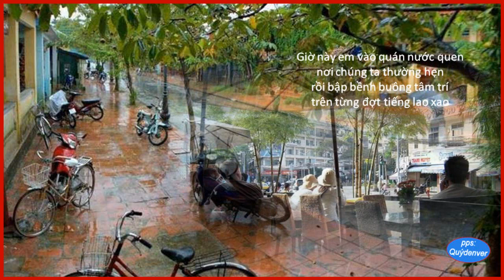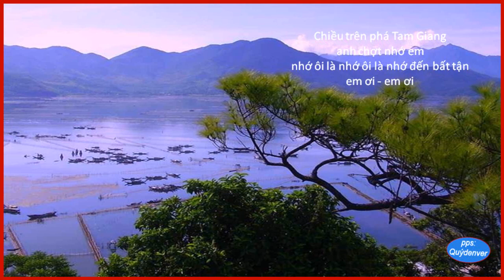Tưởng Niệm Thi Sĩ Tô Thùy Yên (1938 - 2019).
Chiều trên Phá Tam Giang
Thơ Tô Thùy Yên - Nhạc Trần Thiện Thanh
Minh Châu hát - Đinh Sinh Long đàn.
- Tô Thùy Yên -

1.
Chiếc trực thăng bay là mặt nước
Như cơn mộng nhanh
Phá Tam Giang, phá Tam Giang
Bờ bãi hỗn mang, dòng bát ngát
Cát hôn mê, nước miệt mài trôi
Ngó xuống cảm thương người lỡ bước
Trời nước mông mênh, thân nhỏ nhoi
Nhớ câu ca dao sầu vạn cổ
Chiều dòn tan, nắng đọng nứt ran ran
Trời thơm nước, thơm cây, thơm xác rạ
Thơm cả thiết tha đời
Rào rào trận gió nhám mặt mũi
Rào rào trận buồn ngây chân tay

Ta ngó thấy ghe thuyền quần tụ
Từng đoàn như trẻ nhỏ ghê ma
Ta ngó thấy thuỳ dương gãy rủ
Từng cây như nỗi bất an già
Ta ngó thấy rào chà cản nước
Từng hàng như nỗ lực lao đao
Ta ngó thấy nhà cửa trốc nóc
Từng ngôi như mặt đất đang gào
Vì sao ngươi tới đây?
Hỡi gã cộng quân sốt rét, đói
Xích lời nguyền sinh Bắc, tử Nam
Vì sao ta tới đây?
Lòng xót xa, thân xác mỏi mòn
Dưới mắt người làm tên lính nguỵ

Ví dầu ngươi bắn rụng ta
Như tiếng hét
Xé hư không bặt im
Chuyện cũng thành vô ích
Ví dầu ngươi gục
Vì bom đạn bất dung
Thi thể chẳng ai thâu
Nào có chi đáng kể
Nghĩ cho cùng, nghĩ cho cùng
Ví dầu các việc ngươi làm, các việc ta làm
Có cùng gom góp lại
Mặt đất này đổi khác được bao nhiêu?
Ngươi há chẳng thấy sao
Phá Tam Giang, phá Tam Giang ngày rày đâu đã cạn?

Ta phá lên cười, ta phá lên cười
Khi tưởng tượng ngươi cùng ta gặp gỡ
Ở cõi âm nào ngươi vốn không tin
Hỏi nhau chơi thoả chút tính bông đùa:
Ngươi cùng ta ai thật sự hy sinh
Cho tổ quốc Việt Nam - một tổ quốc...?
Các việc ngươi làm
Ngươi tưởng chừng ghê gớm lắm
Các việc ta làm
Ta xét thấy chẳng ra chi
Nên ngươi hăng điên, còn ta ảm đạm
Khi cùng làm những việc như nhau

Ta tự hỏi vì sao
(Còn ngươi, có bao giờ ngươi tự hỏi?)
Và ta tự trả lời
(Có bao giờ ngươi tự trả lời?)
Chúng ta khác nào cánh quạt phi cơ
Phải quạt, phải quạt
Chỉ vì nó phải quạt
Ta thương ta yếu hèn
Ta thương ngươi khờ khạo
Nên cả hai cùng cam phận quay cuồng
Nên cả hai cùng mắc đường Lịch Sử
Cùng mê sa một con đĩ thập thành

Chiều trên phá Tam Giang rộn ràng tiếng chiến trận
Chiều trên phá Tam Giang im lìm âm cảm thông

2.
Anh sực nhớ em
Nhớ bất tận

Giờ này thương xá sắp đóng cửa
Người lao công quét dọn hành lang
Những tủ kính tối om
Giờ này thành phố chợt bùng lên
Để rồi tắt nghỉ sớm
(Sài Gòn nới rộng giờ giới nghiêm
Sài Gòn không còn buổi tối nữa)
Giờ này có thể trời đang nắng
Em rời thư viện đi rong chơi
Dưới đôi vòm cây ủ yên tĩnh
Viền dòng trời ngọc thạch len trôi

Nghĩ tới ngày thi tương lai thúc hối
Căn phòng cao ốc vàng võ ánh đèn
Quyển sách mở sâu đêm
Nghĩ tới người mẹ đăm chiêu, đứa em quái quỷ
Nghĩ tới đủ thứ chuyện tầm thường
Mà cô gái nào cũng nghĩ tới
Rồi nghĩ tới anh, nghĩ tới anh
Một cách tự nhiên và khốn khổ
Giờ này có thể trời đang mưa
Em đi nép hàng hiên sướt mướt
Nhìn bong bóng nước chạy trên hè
Như những đoá hoa nở gấp rút
Rồi có thể em vào một quán nước quen
Nơi chúng ta thường hẹn gặp
Buông tâm trí bập bềnh trên những đợt lao xao
Giữa những đám ghế bàn quạnh quẽ

Nghĩ tới anh, nghĩ tới anh
Cơn nghĩ tới không sao cầm giữ nổi
Như dòng lệ nào bất giác rơi tuôn
Nghĩ tới, nghĩ tới một điều hệ trọng vô cùng
Của chiến tranh mà em không biết rõ
Một điều em sợ phải nghĩ tới

Nhớ bất tận

Anh yêu em, yêu nuối tuổi hai mươi
Rực chiếu bao nhiêu giấc mộng đua đòi
Như những mặt trời con thật dễ thương
Sẽ rơi rụng dọc đường lên dốc tuổi
Mỗi sáng trưa chiều tối đêm khuya
Coi chuyện đó như lần đi tuyệt tích
Trong nước trời lãng đãng nghìn trùng
Không nghe thấy cả tiếng mình độc thoại
Thấy trong lòng đời nở thật lẻ loi
Một cành mai nhị độ
Thấy tình yêu như vận hội tàn đời
Để xé mình khỏi ác mộng
Mà người đàn ông mê tưởng suốt thanh xuân

Ôi tình yêu, bằng chứng huy hoàng của thất bại!

3.
Mày nhìn con nước xiết
Chảy băng bờ bãi ngổn ngang câm
Nghĩ tới, nghĩ tới những công trình mày có thể hoàn thành
Mà rồi mày bỏ dở
Nghĩ tới kiếp người đang lỡ độ đường
Trên mịt mùng nghi hoặc
Nghĩ tới thanh xuân mất tích tự đời nào
Còn lưu hậu chua cay hoài vọng
Nghĩ tới khu vườn ẩn cư cỏ cây khuất lấp
Căn nhà ma ám chầy ngày gió thổi miên man
Đụt tuổi già bình an vô tích sự
Như lau lách bờm sờm trên mặt sông nhăn
Cùng cái chết
Cái chết lâu như nỗi héo hon dần
Làm chính mình bực bội
Gió muôn ngàn năm thổi lẽ tuần hoàn
Cho cỏ cây thay đời đổi kiếp
Và mày kinh sợ nghe nhắc điều vượt sức bình sinh
Bởi mày không đủ dạn dày trình diễn tới lui cơn thất chí
Như gã hề cuồng mưu sinh giữa chốn đông người
Với từng ấy tấn tuồng bần tiện
Rút ra từ lịch sử u mê
Gió thổi thêm đi, gió thổi thêm đi
Cho cỏ cây mau chết, mau hồi sinh
Mày mặc kệ

Có gã hề cuồng buông tiếng cười lạnh rợn
Khiến bầy ác thú mà lịch sử sanh cầm cũng chợt hãi hùng
Dớn dác ngó

6-1972